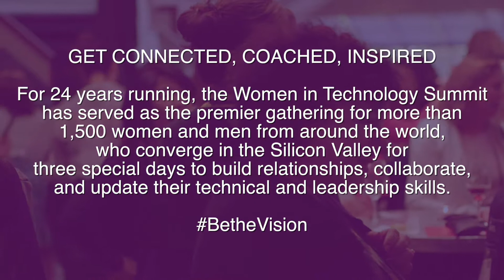WITI Promo 1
A promo video for the 24th Annual Women in Technology Summit.